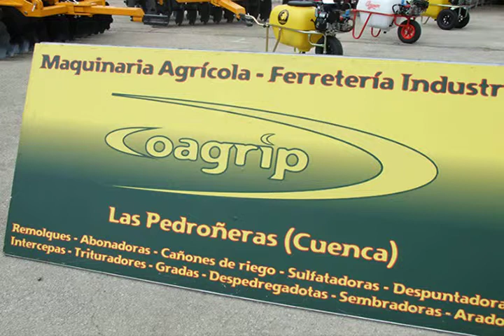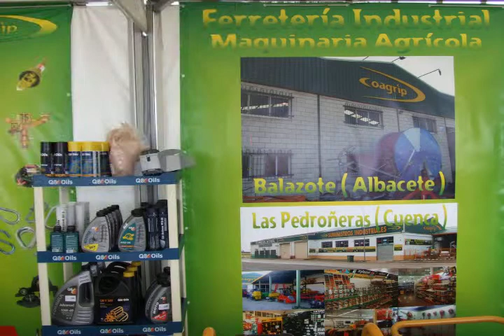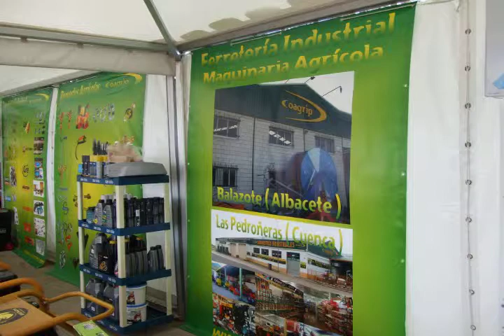Expovicaman2013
Feria de Maquinaria en albacete